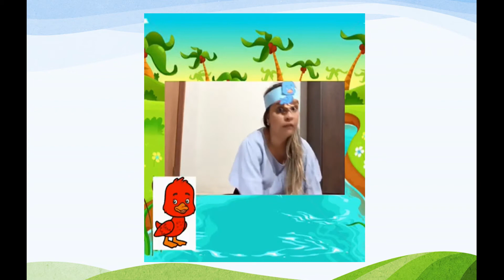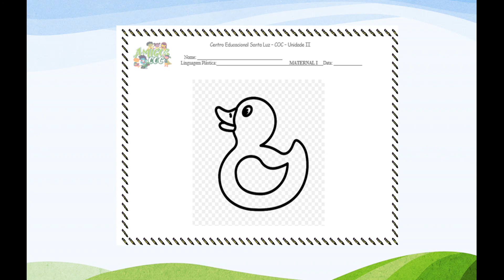INFANTIL 1 AULA 24 DIA 16/06